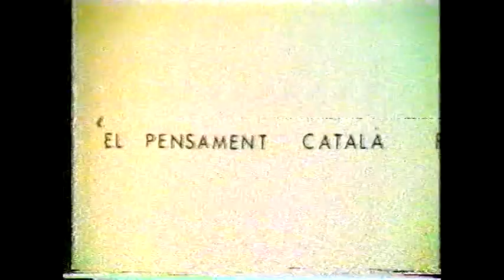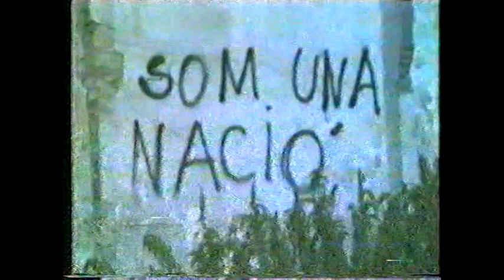CATALANS AL PLANETA MART-Frank Dubé-1981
PREMONICIÓ A 35 ANYS VISTA.- Tota la producció videogràfica feta a mà artesanalment amb dos aparells de Video casolans proporcionats per Lluis Gausa. Agraïments a tots els amics que em van ajudar posant la seva veu a l´obra. NO els oblidaré MAI !!!